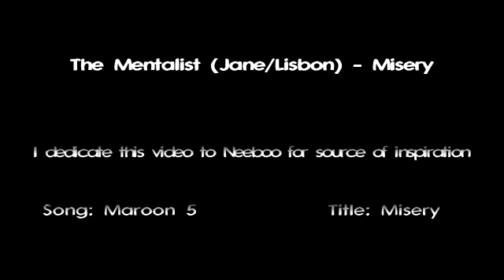The Mentalist - Jane & Lisbon - Misery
This a fanmade video of the mentalist about all the *funniest/epic* moments (in my opinion) of the mentalist ENJOY!! ;)

i dedicate this video to NETBEE00 for source of inspiration haha ^^hope you like it ;)

Song: Maroon 5
Title: Misery